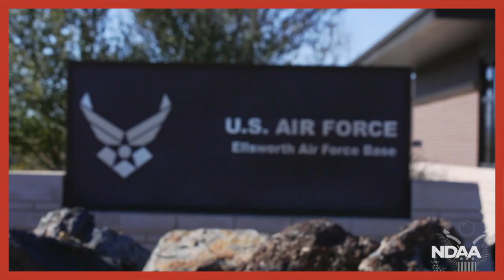PASSED: The National Defense Authorization Act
This important legislation carries out one of Congress' most fundamental constitutional duties: keeping our nation safe in a dangerous world.